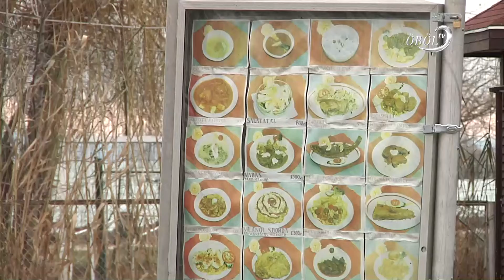Elkezdődhet a büfék építése Balatonalmádi legnagyobb strandján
A közbeszerzési eljárást követően elkezdődhet két büfé megépítése a Balatonalmádi Wesselényi strandon. Az önkormányzat negyvenmilliós keretet különített el a beruházásra. A tervek szerint a szezonra legalább szerkezet-kész állapotban lesznek az épületek.